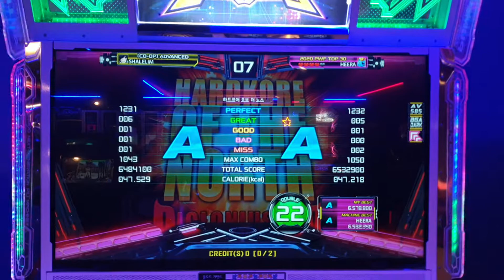Hardkore of the north D22